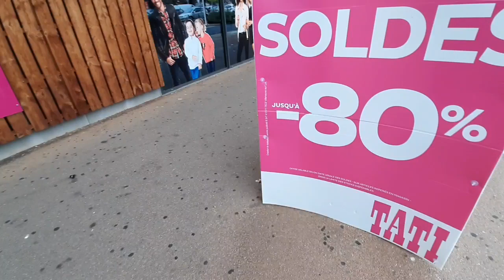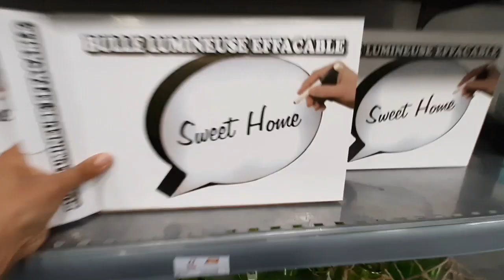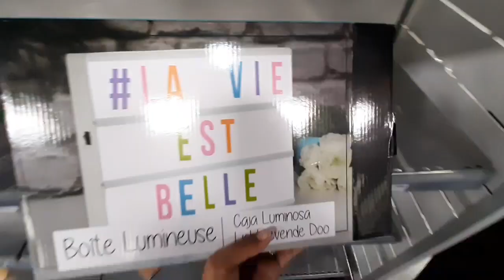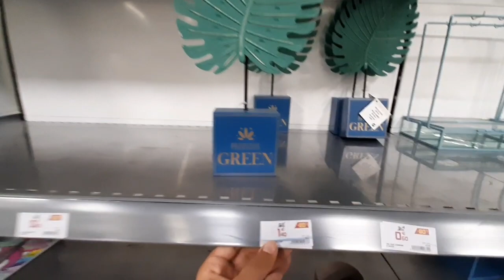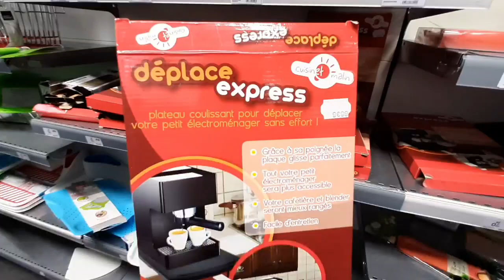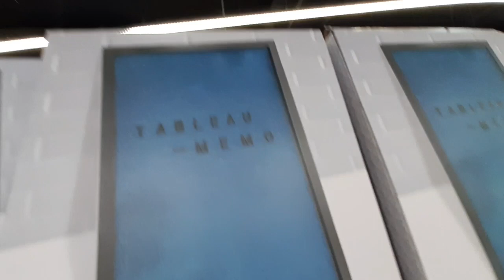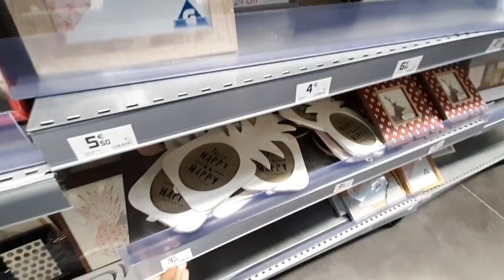🚨TATI -80% 🚨 LIQUIDATION TOTALE TOUT LE MAGASIN.. MAGASIN QUASIMENT VIDE 😱😱😱😱🚨🚨🚨🚨